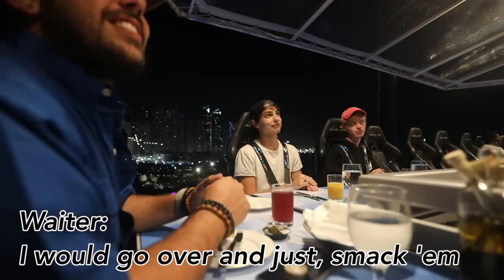DINNER IN THE SKY! (150ft High Attached to a Crane!)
This Episode: We have dinner at at a floating restaurant 150ft up, a magician uses Sam for a trick & blows our mind, the boys try to steal someone's car & then Heath loses his mind in the hotel room.